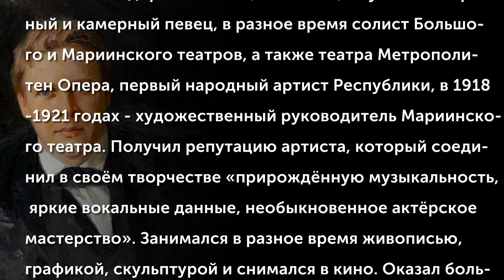Шаляпин Федор Иванович (1873-1938)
Шаляпин Федор Иванович (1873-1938) - Русский оперный и камерный певец, в разное время солист Большого и Мариинского театров, а также театра Метрополитен Опера, первый народный артист Республики, в 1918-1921 годах - художественный руководитель Мариинского театра. Получил репутацию артиста, который соединил в своём творчестве «прирождённую музыкальность, яркие вокальные данные, необыкновенное актёрское мастерство». Занимался в разное время живописью, графикой, скульптурой и снимался в кино. Оказал большое влияние на мировое оперное искусство.
(Музыкальное сопровождение: Жюль Массне (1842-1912) - Элегия сл. Ф.Сантагано-Горчаковой (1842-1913) Исп. Ф.И.Шаляпин)